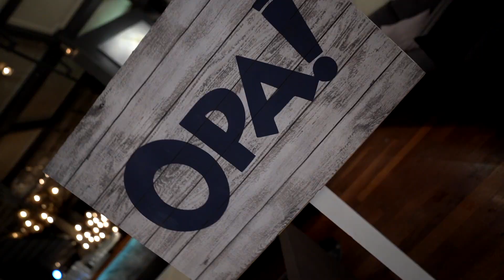Alma academy Athnes 2021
Alma Academy 2021, an event to remember!
It was amazing to once again reconnect face-to-face at an event that truly celebrates excellence!